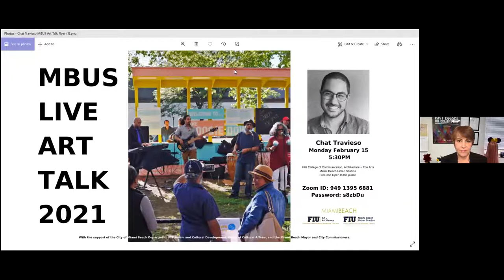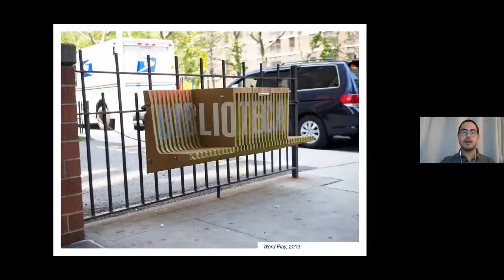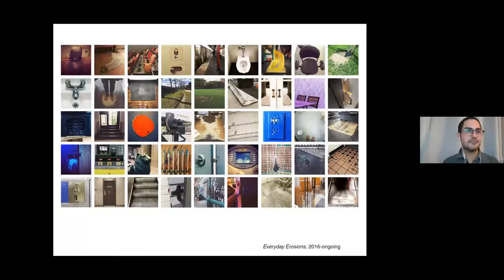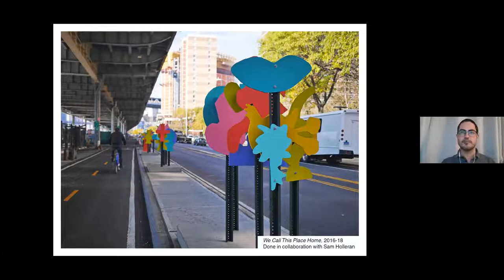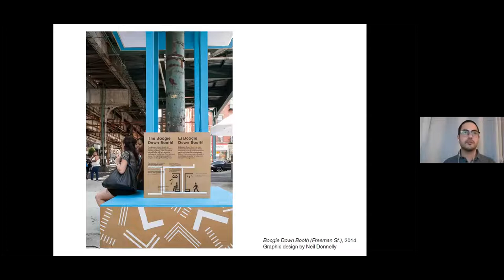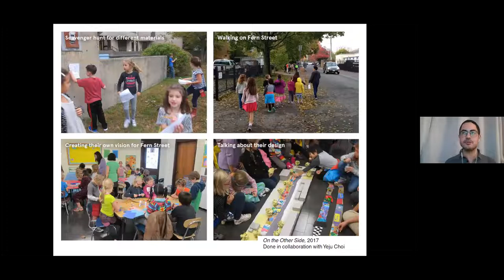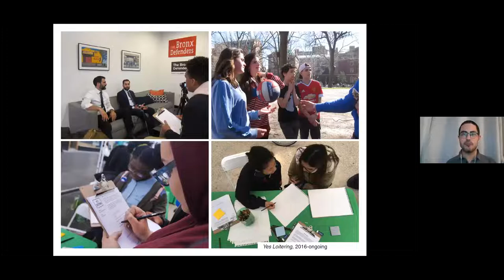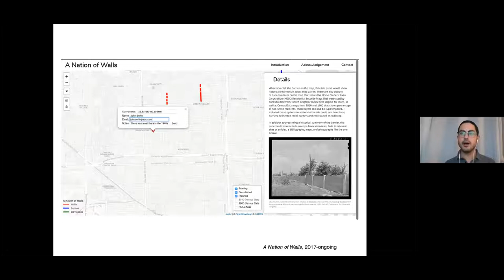MBUS Art Talk with Chat Travieso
Chat Travieso is an independent artist, designer, and educator, as well as co-founder of Yeju & Chat with Yeju Choi. Travieso creates participatory, architectural, and research-based projects that reinforce social bonds in public spaces and interrogate the histories and policies that have shaped the built environment. His past work has been commissioned by or organized in collaboration with the Architectural League of New York, Design Trust for Public Space, Hester Street, NYC Department of Transportation, NYC Department of Parks and Recreation, and the Lower Manhattan Cultural Council. His research has been supported by grants from the Graham Foundation and the New York State Council on the Arts. His honors include a 2019 NYSCA/NYFA Artist Fellowship in Architecture/Environmental Structures/Design, a 2019 YoungArts Jorge M. Pérez Award, and a 2015 United States Artist Fellowship in Architecture & Design. Travieso holds a BFA from the Maryland Institute College of Art and an M.Arch from the Yale School of Architecture. He is currently on faculty at CUNY Queens College and Parsons School of Design.